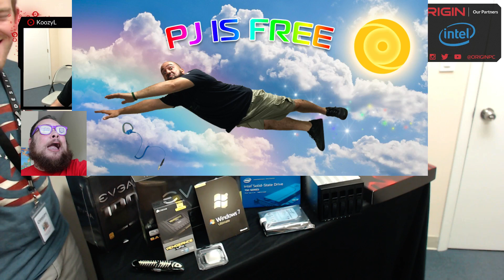LIVE Build for EATMYDICTION1 (1/2)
LIVE Build for a MILLENNIUM PC for EatMyDiction1